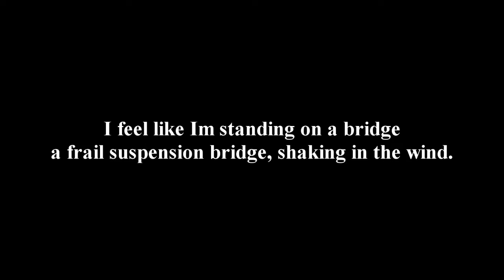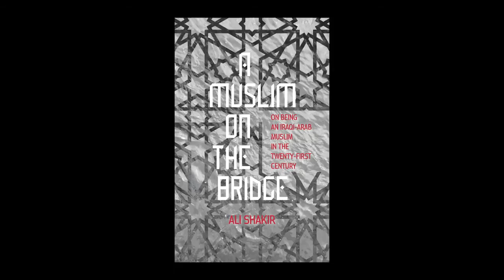A Muslim on the Bridge by Ali Shakir (2013) - Book Trailer